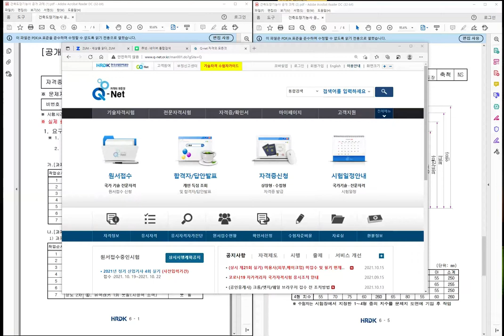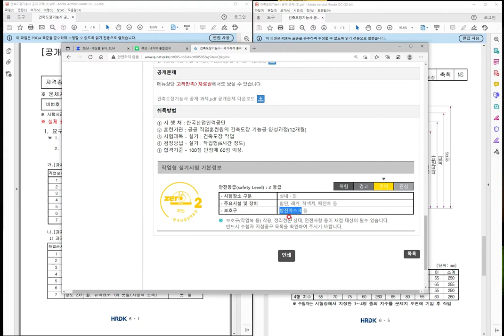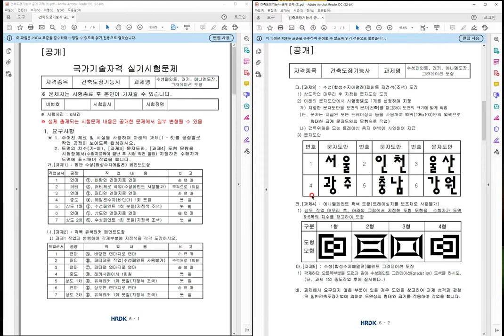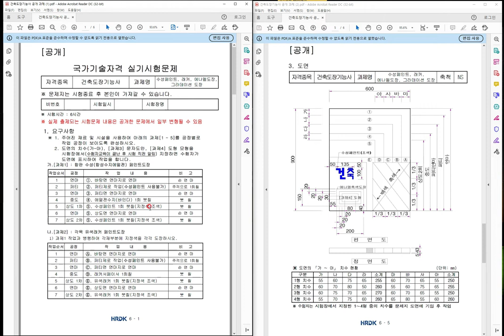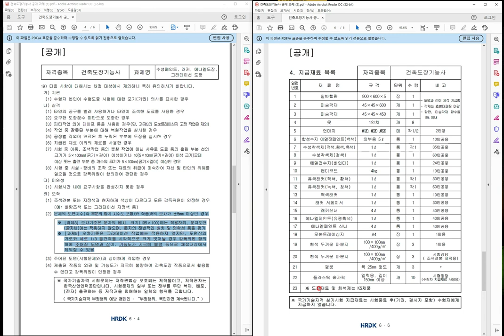건축도장기능사_문제해설(2021. 10. 촬영_2021년4회 방수기능사 실기)_안샘과 함께하는 2021. 건축도장기능사 실기 합격!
건축도장기능사_문제해설(2021. 10. 촬영_2021년4회 방수기능사 실기)_안샘과 함께하는 2021. 방수기능사 실기 합격!

2021. 4회 건축도장기능사 실기... 2021년 10월.. 제4회 방수기능사 실기 합격을 위하여..  건축과 1~3학년 희망하는 학생들을 대상으로 원격수업에 이루어지는 수업입니다.